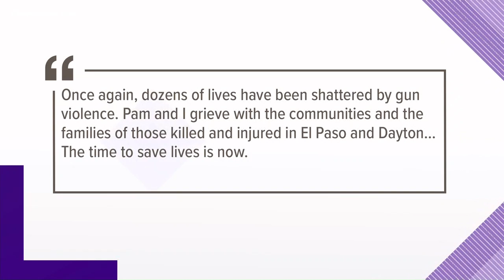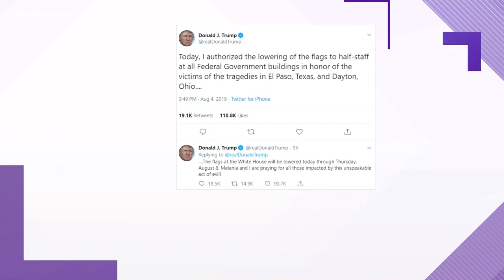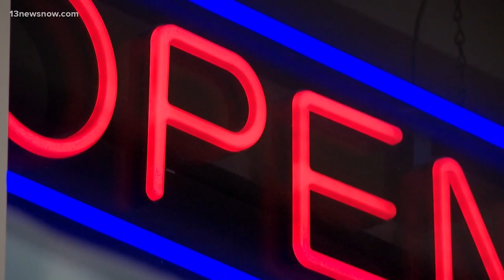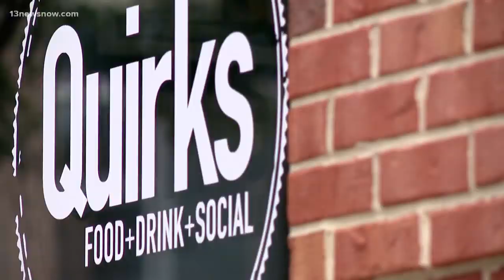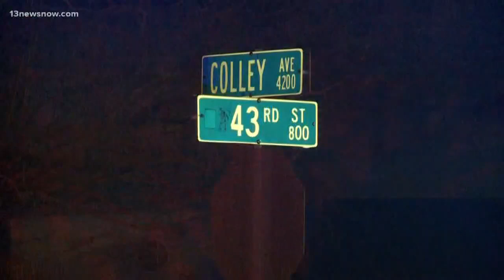Top Headlines: 13News Now at 5 p.m. for Aug. 5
13News Now top headlines at 5 p.m. with Janet Roach and Dana Smith for Aug. 5.